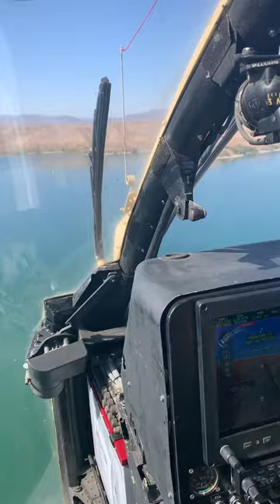Flying over Lake Mohave in a French Army Gazelle!